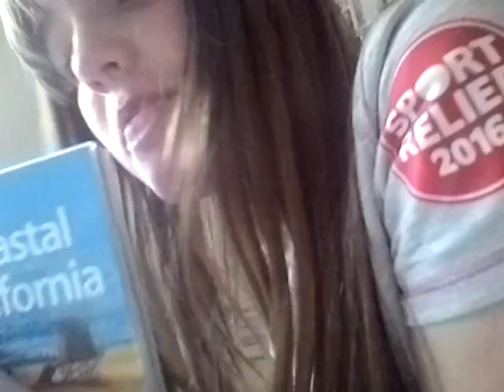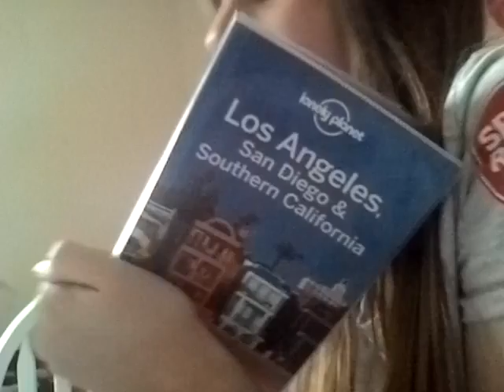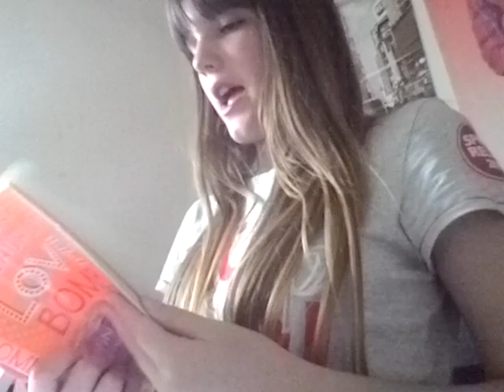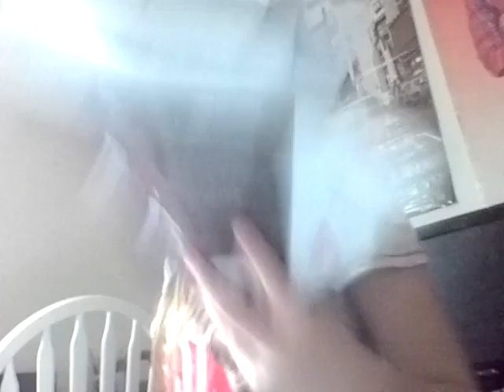Desk reorganisation part 1